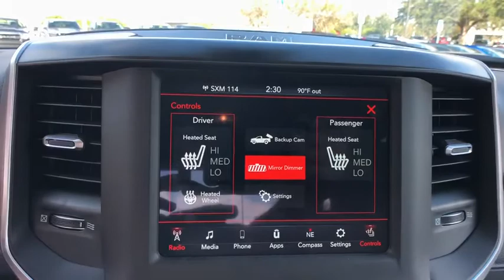2019 Ram 2500 Orlando, Deltona, Sanford, Oviedo, Winter Park, FL G631807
2019 Ram 2500 Big Horn - Stock#: G631807 - VIN#: 3C6UR4DL9KG631807